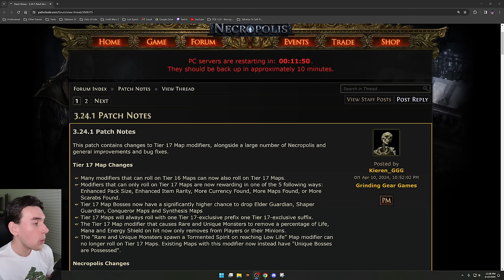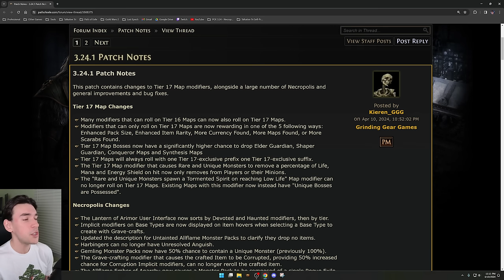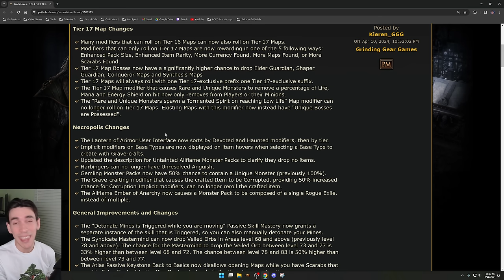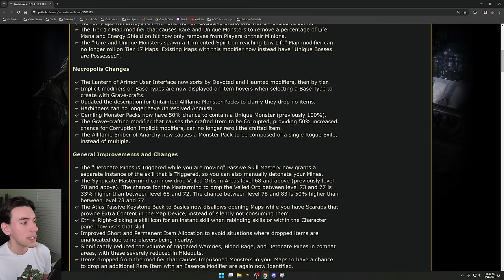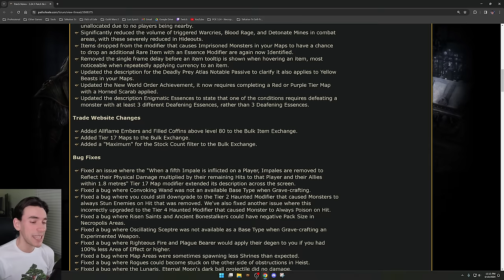This Emergency Patch Just SAVED POE 3.24 Necropolis League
GGG actually did it. They did the unbelieveable: poe 3.24 is saved. T17s are more rewarding, the insanely broken farming strategy is nerfed, we good...right?